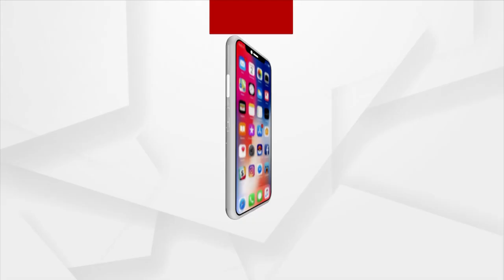Khandagiri Jatra 2023 | Jatra Actor Bapi Panda | ମୁଁ ମରିନିରେ ବଞ୍ଚିଛି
ମୁଁ ମରିନିରେ ବଞ୍ଚିଛି
କାହିଁକି ମତେ ବଞ୍ଚି ଥାଉ ଥାଉ ମାରିଦେଉଛୁ
ଶୁଣନ୍ତୁ ଯାତ୍ରା ଅଭିନେତା ବାପି ପଣ୍ଡାଙ୍କ କିଛି ଦମଦାର ଡାଇଲଗ